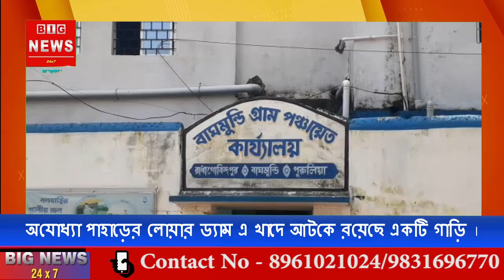অযোধ্যা পাহাড়ের লোয়ার ড্যাম এর পাশে প্রায় কুড়ি ফুট খাদে একটি গাছে আটকে রয়েছে একটি গাড়ি